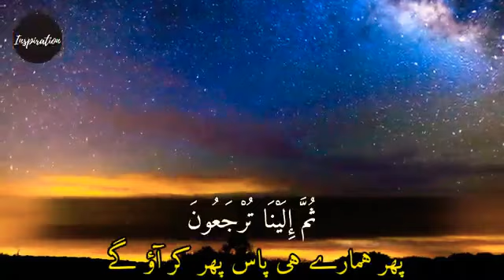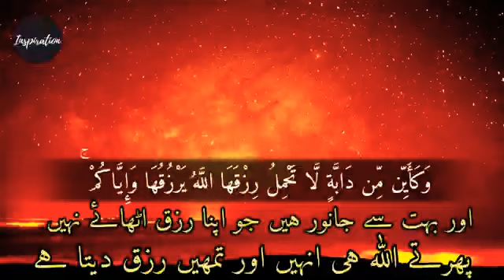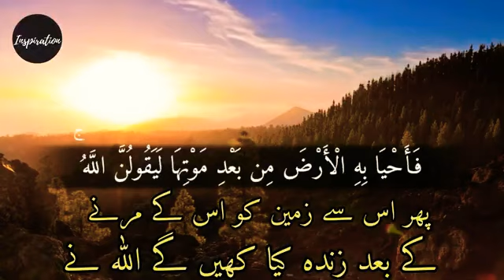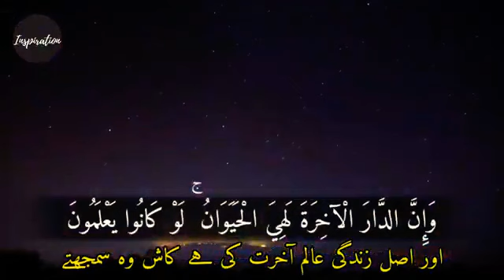{يَا عِبَادِيَ الَّذِينَ آمَنُوا إِنَّ أَرْضِي وَاسِعَةٌ فَإِيَّايَ فَاعْبُدُونِ (56)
ادخلُوا فِـي السّــلمِ كــآفّــةً.
{يَا عِبَادِيَ الَّذِينَ آمَنُوا إِنَّ أَرْضِي وَاسِعَةٌ فَإِيَّايَ فَاعْبُدُونِ (56) كُلُّ نَفْسٍ ذَائِقَةُ الْمَوْتِ ۖ ثُمَّ إِلَيْنَا تُرْجَعُونَ (57) وَالَّذِينَ آمَنُوا وَعَمِلُوا الصَّالِحَاتِ لَنُبَوِّئَنَّهُمْ مِنَ الْجَنَّةِ غُرَفًا تَجْرِي مِنْ تَحْتِهَا الْأَنْهَارُ خَالِدِينَ فِيهَا ۚ نِعْمَ أَجْرُ الْعَامِلِينَ (58) الَّذِينَ صَبَرُوا وَعَلَىٰ رَبِّهِمْ يَتَوَكَّلُونَ (59) وَكَأَيِّنْ مِنْ دَابَّةٍ لَا تَحْمِلُ رِزْقَهَا اللَّهُ يَرْزُقُهَا وَإِيَّاكُمْ ۚ وَهُوَ السَّمِيعُ الْعَلِيمُ (60) وَلَئِنْ سَأَلْتَهُمْ مَنْ خَلَقَ السَّمَاوَاتِ وَالْأَرْضَ وَسَخَّرَ الشَّمْسَ وَالْقَمَرَ لَيَقُولُنَّ اللَّهُ ۖ فَأَنَّىٰ يُؤْفَكُونَ (61) اللَّهُ يَبْسُطُ الرِّزْقَ لِمَنْ يَشَاءُ مِنْ عِبَادِهِ وَيَقْدِرُ لَهُ ۚ إِنَّ اللَّهَ بِكُلِّ شَيْءٍ عَلِيمٌ (62) وَلَئِنْ سَأَلْتَهُمْ مَنْ نَزَّلَ مِنَ السَّمَاءِ مَاءً فَأَحْيَا بِهِ الْأَرْضَ مِنْ بَعْدِ مَوْتِهَا لَيَقُولُنَّ اللَّهُ ۚ قُلِ الْحَمْدُ لِلَّهِ ۚ بَلْ أَكْثَرُهُمْ لَا يَعْقِلُونَ (63){وَمَا هَٰذِهِ الْحَيَاةُ الدُّنْيَا إِلَّا لَهْوٌ وَلَعِبٌ ۚ وَإِنَّ الدَّارَ الْآخِرَةَ لَهِيَ الْحَيَوَانُ ۚ لَوْ كَانُوا يَعْلَمُونَ (64) فَإِذَا رَكِبُوا فِي الْفُلْكِ دَعَوُا اللَّهَ مُخْلِصِينَ لَهُ الدِّينَ فَلَمَّا نَجَّاهُمْ إِلَى الْبَرِّ إِذَا هُمْ يُشْرِكُونَ (65)} [سورة العنكبوت 56 - 65]
💠 𝓗𝓯𝓲𝔃  𝓜𝓸𝓱𝓪𝓶𝓶𝓭  𝓚𝓱𝓪𝓵𝓲𝓭  𝓐𝓷𝓮𝓮𝓼     𝓜𝓸𝓱𝓪𝓶𝓶𝓪𝓭𝓲: 💠